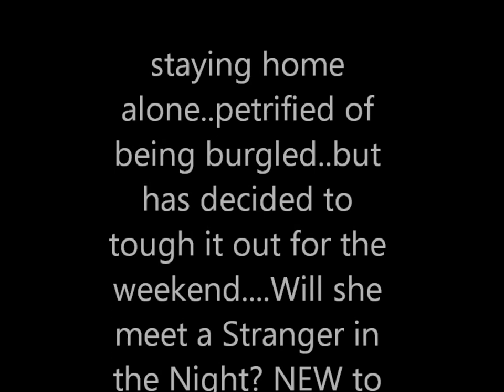NEW to Amazon Kindle STRANGERS IN THE NIGHT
NEW to Amazon Kindle. Twisted Thriller. Film Script.
Click on link below for access to Amazon Kindle Bookstore